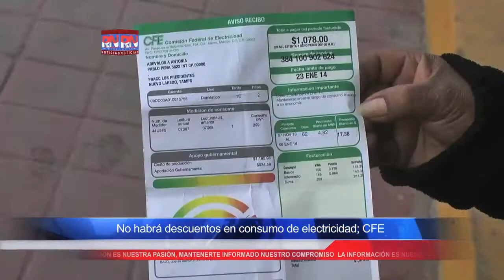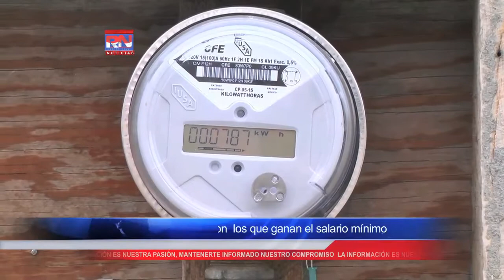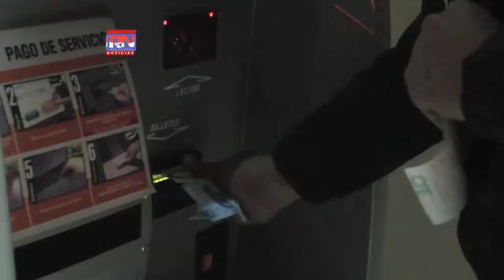No habrá descuentos en consumo de electricidad; CFE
NUEVO LAREDO, Tamaulipas a 17 de Febrero de 2014,Por Asael Rubio (Agencia RN Noticias).-Luego de que cientos de ciudadanos se quejaran ante las autoridades municipales y en PROFECO de los altos costos en la tarifa de la energía eléctrica en esta temporada invernal, La Comisión Federal de Electricidad en Nuevo Laredo, Tamaulipas ya anuncio que no habrá ningún descuento en el consumo de este servicio necesario.

A si dijo Cristian López, Director de gestoría Ciudadana "El tema fuerte aquí para los ciudadanos es el de las tarifas, es el tema fuerte y fundamental la gente, aquí hay que entender también otra cosa que el súper intendente aquí en Nuevo Laredo ellos no pueden descontar dinero del costo por que ellos tienen que reportar a la secretaria de hacienda ellos lo único que pueden hacer es convenios para dar una prorroga en el pago eso no lo explicaba el súper intendente que ellos no pueden hacer ningún tipo de descuento"

Las condiciones climatológicas en esta zona semidesértica del Estado de Tamaulipas provocan aún más consumo de energía, pues se mantienen encendidos los climas artificiales en los hogares para el bienestar de la familia aumentando a la tarifa más alta, es por esto que muchos ciudadanos no han podido pagar sus recibos de luz.

Cristian López, Director de gestoría Ciudadana comentó "hay que entender que la gente y por las condiciones del municipio a veces tiene que hacer uso de los aires de los mini Split para adaptarse entonces hay gente que se queja mucho de las tarifas eléctricas y que es una cuestión que incluso el presidente ha mencionado no que va a buscar la forma de ayudar a la gente de Nuevo Laredo, porque si lo comparas con el ingreso de los ciudadanos muchas veces no te da para pagar tarifas excesivas"